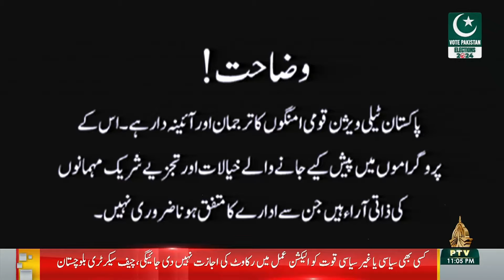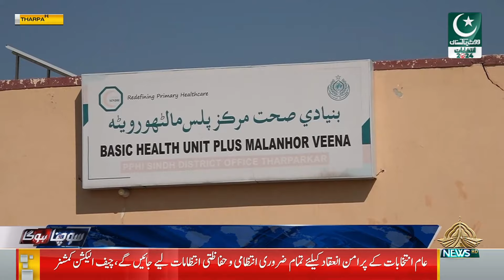SOCHNA HO GA - 01-02-2024